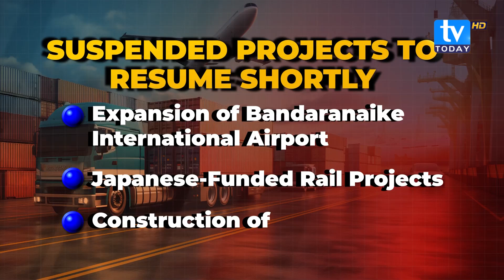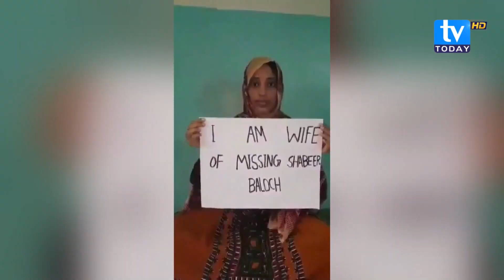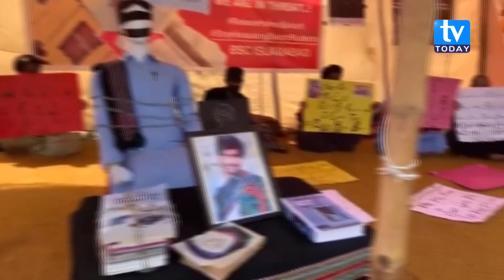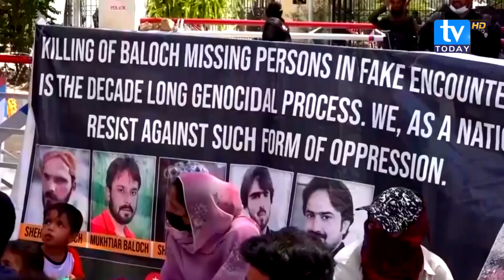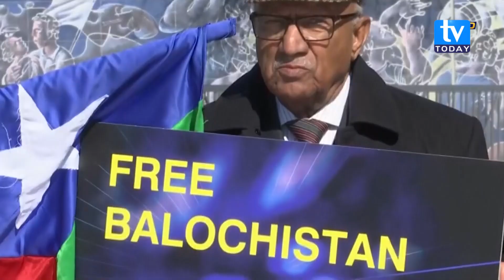South Asia Focus Episode 110 || TV Today HD || Latest News